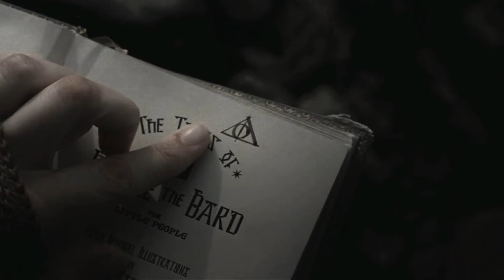horcrux hunting; a playlist